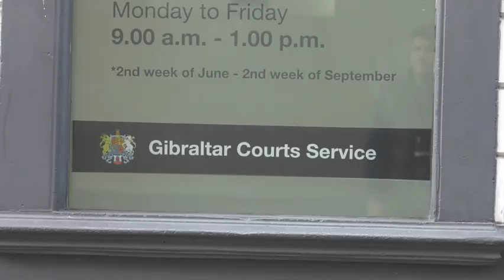30 weeks in prison for Romanian thief who stole over £5000 of designer bags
A Romanian man has been sentenced to thirty weeks in prison after he stole over £5000 worth of designer goods from a shop on Main Street.

Five Gucci and Prada bags, worth over £1000 each, were taken in September, with the defendant later identified on CCTV.

At the Magistrates' Court, 20 year old Chirez Memet pleaded guilty to the theft, initially claiming he had planned to give the goods as gifts to his family.

However his story unravelled when questioned further by the Judge, as he admitted he had travelled to the Rock with a friend, who he said ‘made’ him steal the items so they could be sold.

Memet is currently also serving a sixteen-week sentence after he was caught taking numerous Hugo Boss shirts from another shop.

Stipendiary Magistrate Charles Pitto said it seemed as though the thefts were done in order to stock up a shop or market stall, describing it as a case of clear, organised crime.

The twenty-year-old said he had been living in Madrid, working as a cash-in-hand construction worker before his trip to Gibraltar.

He will remain on the Rock behind bars until well into next year now, with his latest thirty-week sentence to be served consecutively with the sixteen week one.